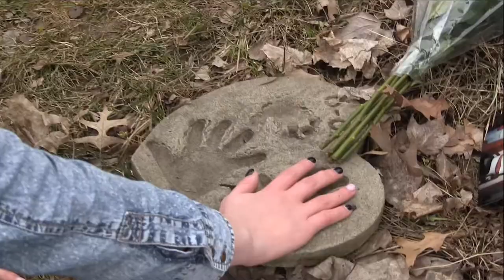Ellie Christie - CSDS Artistic Challenge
Contemporary Combo to " Patient Love (Acoustic)" by Passenger
Choreography by Mitchel Federan